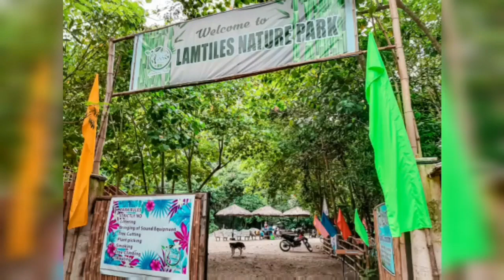WELCOME TO LAMTILES NATURE PARK, GENERAL SANTOS CITY. ARAT NA!!!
🌴LAMTILES NATURE PARK, GENSAN

Napaka natural lang ng place. Isa sa mga magagandang pasyalan sa GenSan. Very refreshing and pampatanggal stress.

LOCATION - Purok Guadalupe Barangay Conel GSC. May makikita dapat kayong Baybay Store.